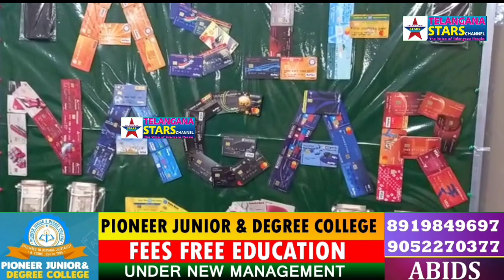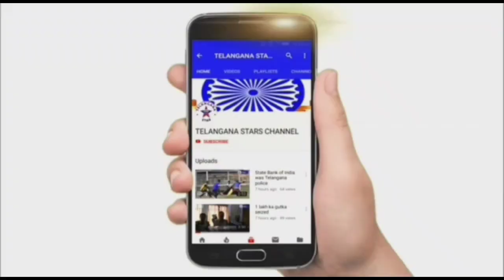Buddhe badaun ka dhayan bhatka kar ATM card ka sarqa karne wale du admi ko arrest kiya aur wo duno a